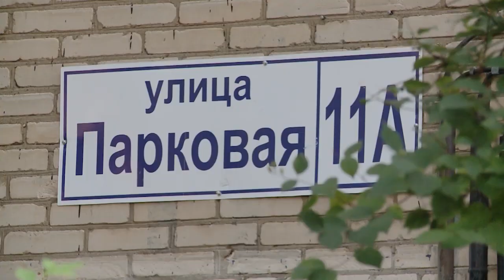Мой подъезд – произведение искусства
Мой подъезд – произведение искусства. Благодаря программе губернатора Московской области подъезд в доме №11 А на улице Парковая буквально заиграл новыми красками. О том как проходил ремонт и что увидели жители в итоге смотрите далее.